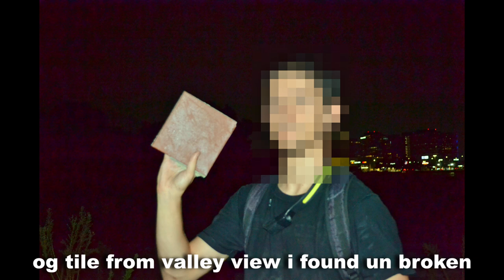Valley View Mall, September 2024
recently went to see what was left, kind of sad to see